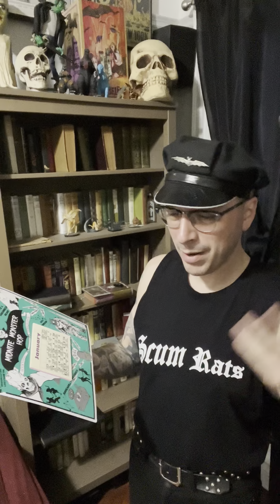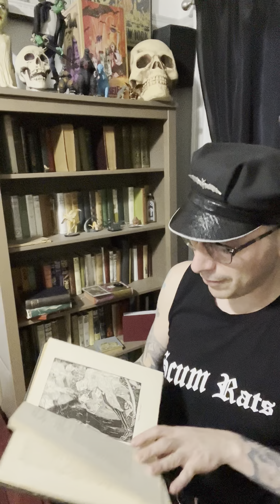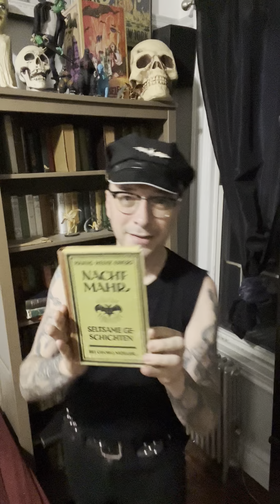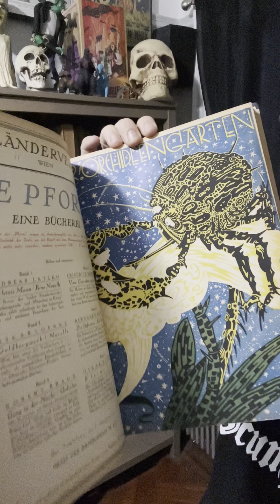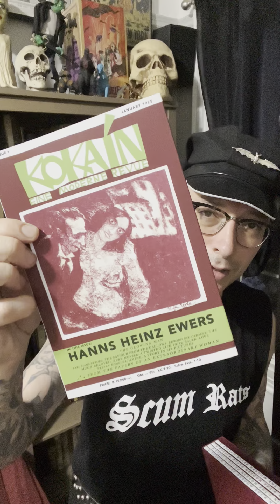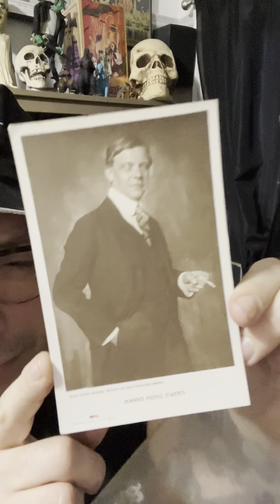Today’s Decay November 3rd